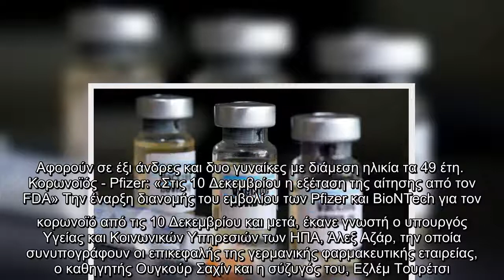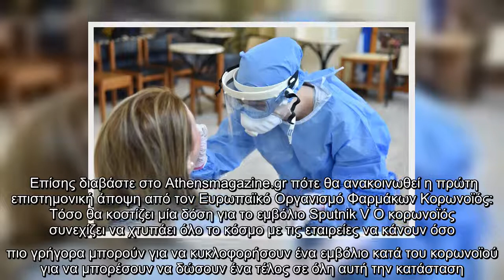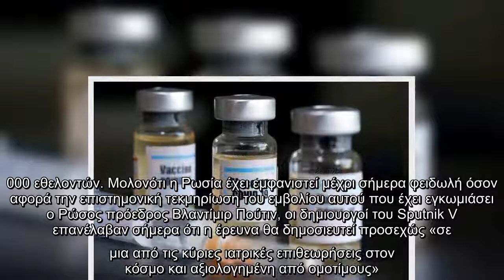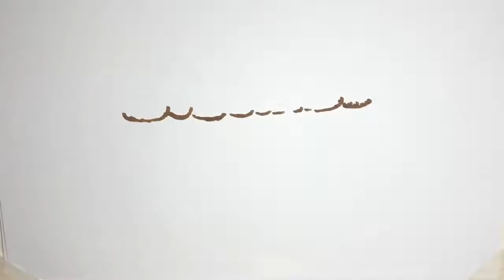Διαβάστε αναλυτικά στο Athensmagazine.gr για το που εντοπίστηκαν 69 κρούσματα κορωνοϊού σε 1.362 rap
Διαβάστε αναλυτικά στο Athensmagazine.gr για το που εντοπίστηκαν 69 κρούσματα κορωνοϊού σε 1.362 rapid test που έκανε ο ΕΟΔΥ.